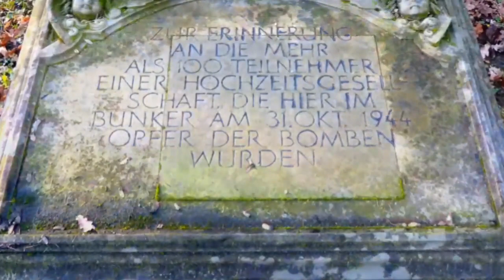Melaten Friedhof Köln Impressionen